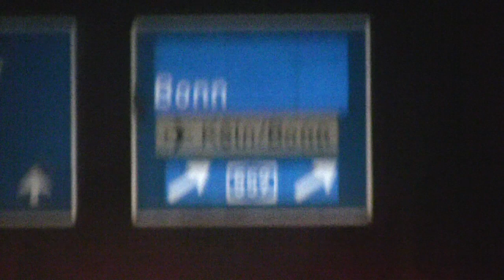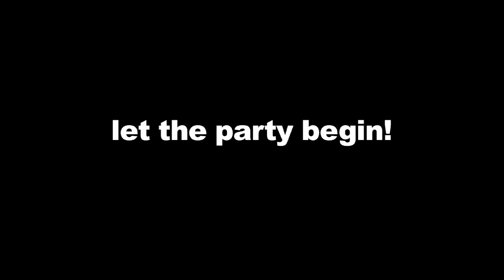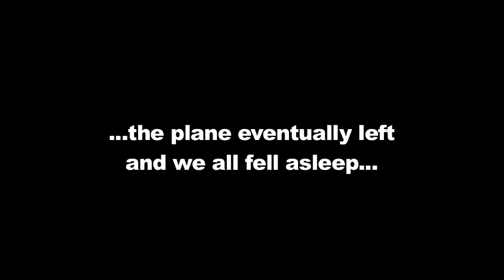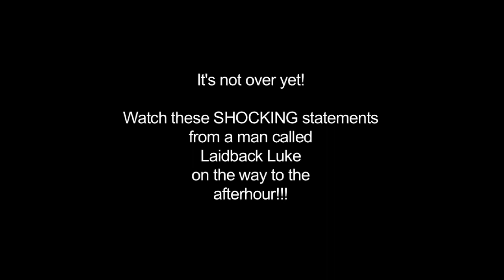Tocadisco's NYE Tour 2009 / 2010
Tocadisco travels with Nathizinha from Germany to Poland and back to Germany to play "I love New Years" in Wroclaw and "Sensation" in Düsseldorf.